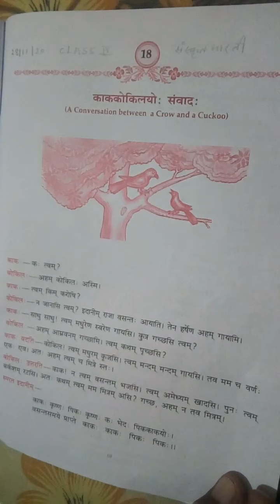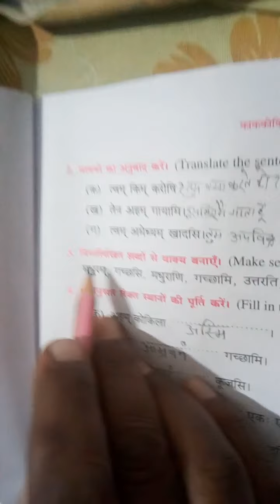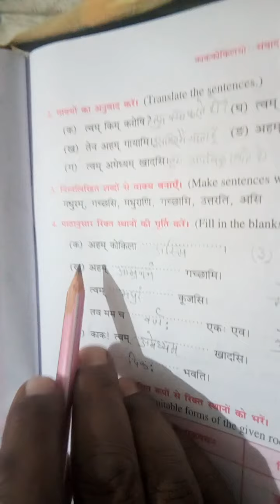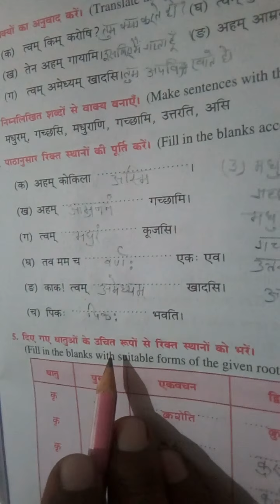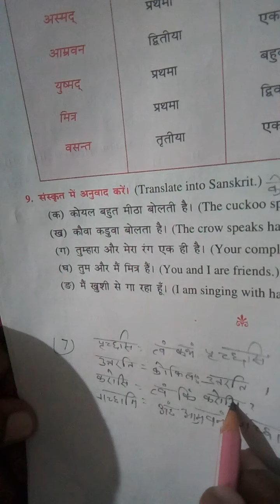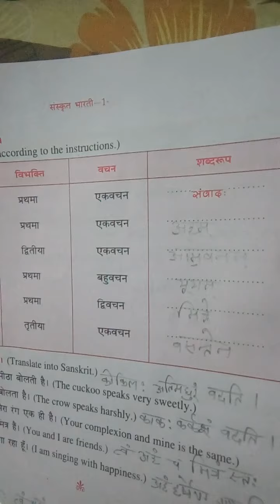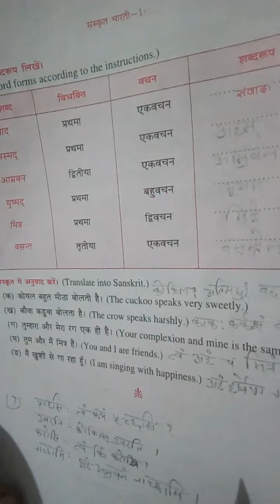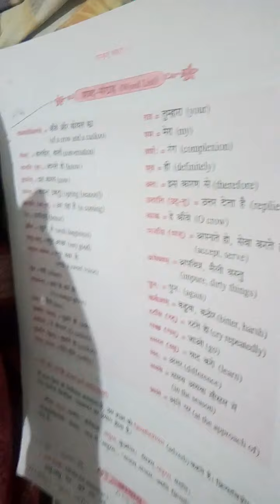Sanskrit lecture by RK Sahu class IV